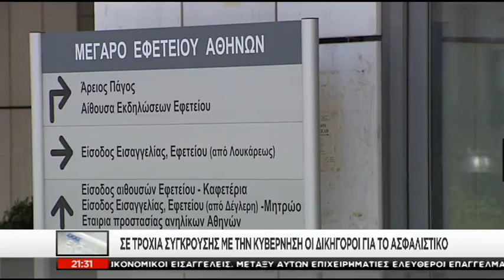Κοινό μέτωπο επιστημονικών φορέων κατά του ασφαλιστικού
γιατροί, δικηγόροι, φαρμακοποιοί ενιαίο μέτωπο κατά του ασφαλιστικού Κατρούγκαλου